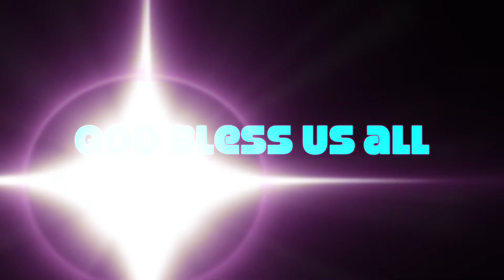RESCUING a CAT